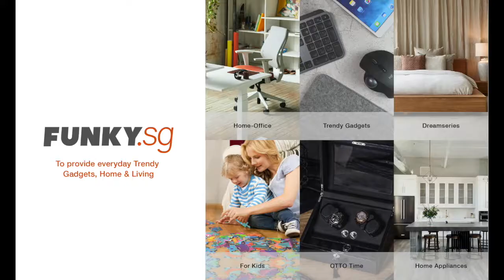Handy Stretch Plastic Film Wrap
Best usage for boxes or for bundling small items.
It is more economical and easy to use compared to other alternatives like tapes, strapping etc.
It ensures safe & secure delivery of packages.
Stretch wrap roll is self adhering, each layer of film clings to the next for added strength and it leaves no residue and is easy to remove.
This durable elastic film stretches easily to band securely.
Great for boxes, tools, luggage, and many other bundles.